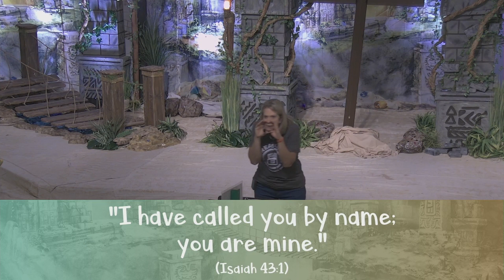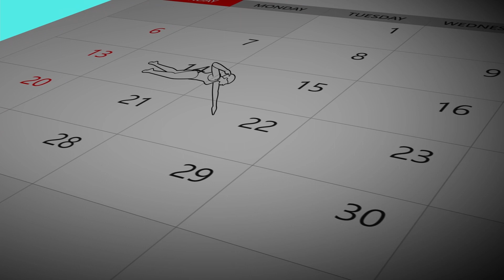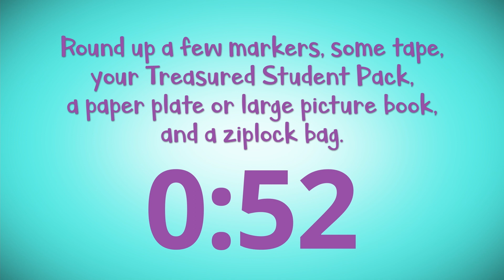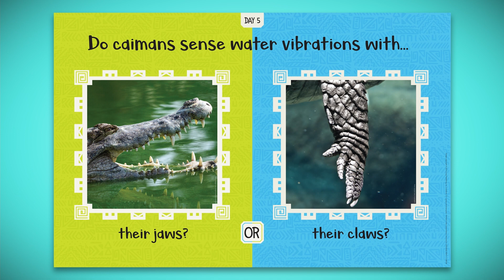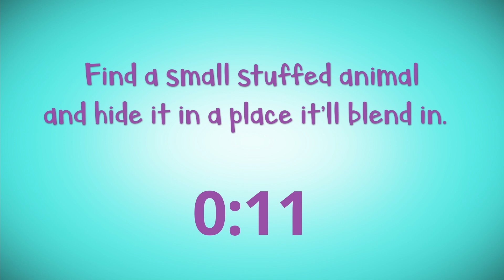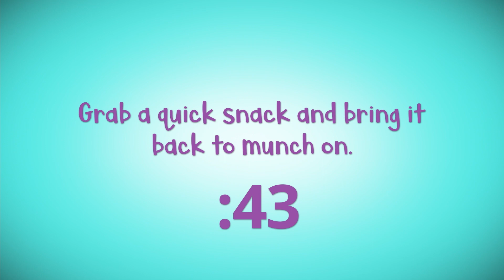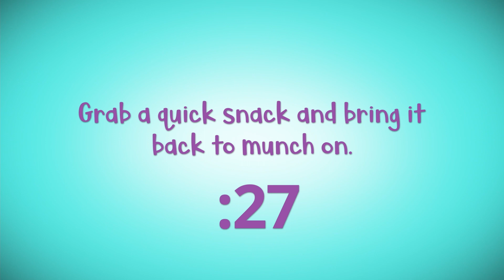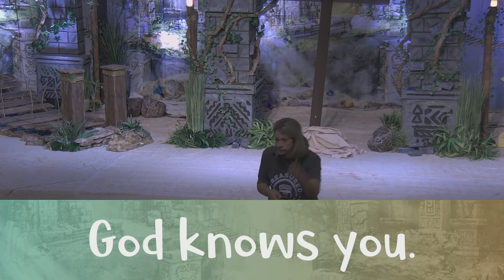Kids Camp Treasured Day5